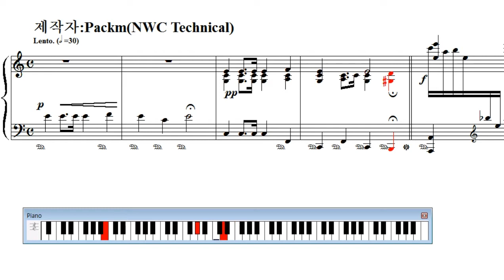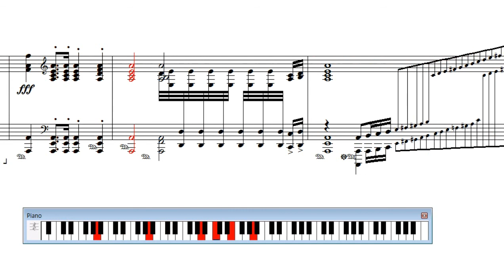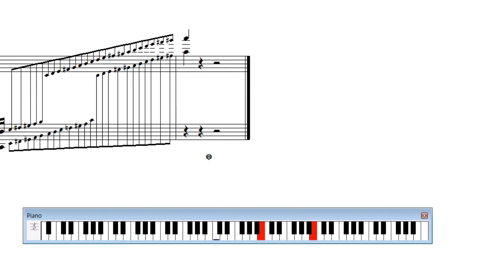[NWC사보] Godowsky(고도프스키) - Chopin(쇼팽) etude Op.25 No.11 (양손 전환)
고도프스키 쇼팽에튀드 25-11 겨울바람이 양손전환이 되었습니다.
원곡의 오른손 전개를 왼손이 하게만들고
도약도 장난아니게 많고 난이도는 극악에 달했군요.
부제를 겨울바람이 아닌 칼바람으로 하는게 어떤지?

쇼팽 에튀드 25-11 겨울바람입니다.
개인적으로 많이 좋아하는 곡이네요.